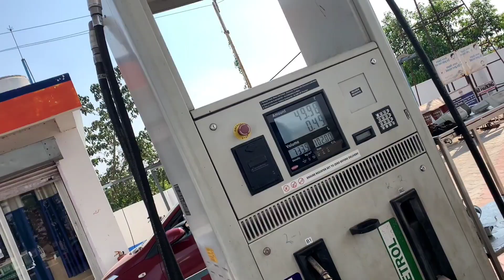TRIP TO DHENKANAL😍|| Moto riding 🏍️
TRIP TO DHENKANAL 🥳 || RIDING VLOG || WITH FRIENDS

 location - saptyasajya , dhenkanal , Cuttack , odisha , inda .

- I Request you Not give a strike , when it can be resolved immediately.